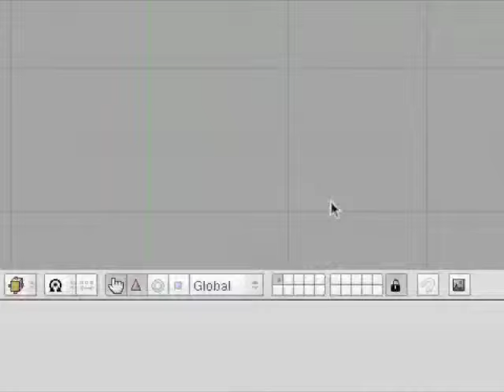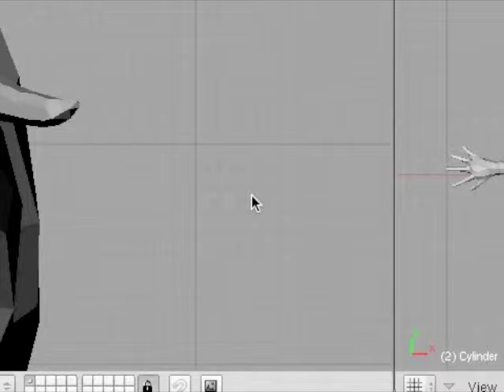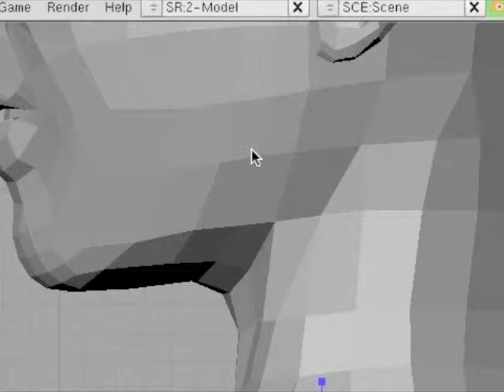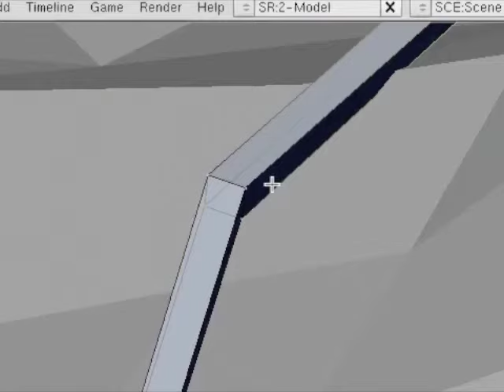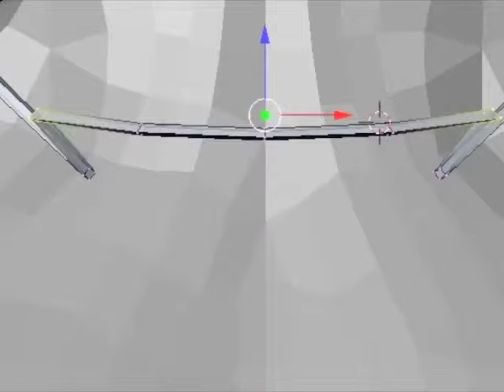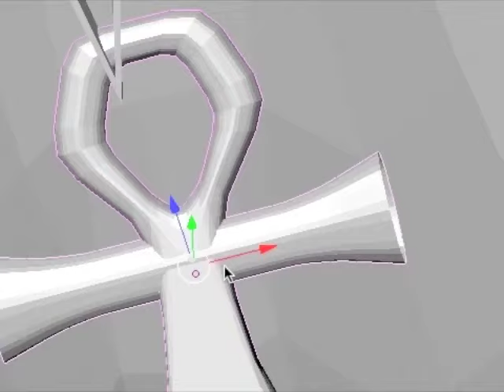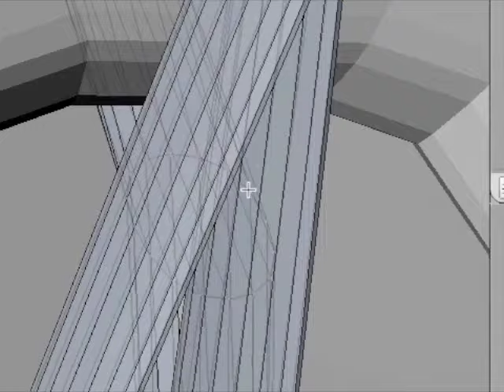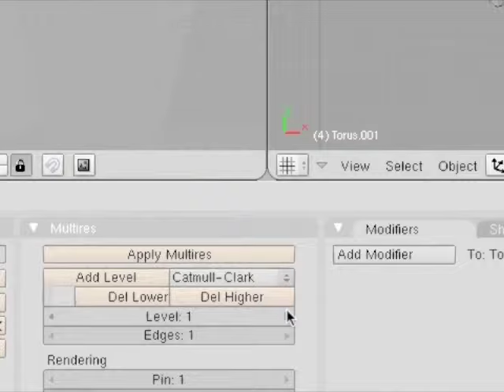TGIB Speedbuilding 5 Part II: Making a sculpted Ankh necklace for Second Life in Blender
Using a torus sculpt to create a neck band for the Ankh.

For more tutorials and OpenSim / Second Life creations see our